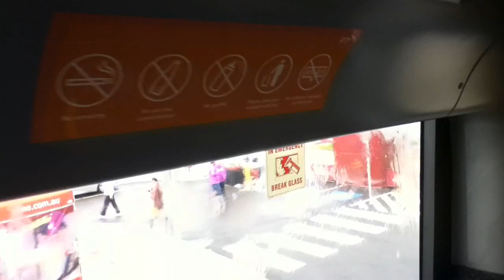CDC Victoria's New Double Deck Bus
Video of the inside of CDC Victoria's New double-deck bus,